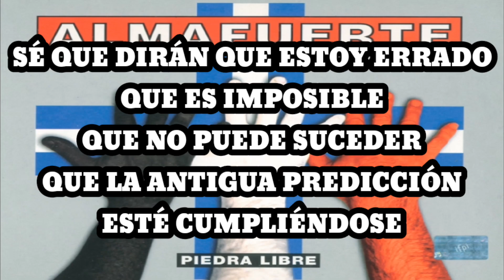Almafuerte - Las Aguas Turbias Suben Esta Vez (Karaoke)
Las aguas turbias
Suben esta vez

Brota el agua del subsuelo
Pudriendose las raíces
Y el pueblo porteño se aflige
Si no para de llover

Se saturan de evacuados
Tinglados grises
Pues los cauces entubados
No se dejan contener

Y pronto todo está inundado,
Menos que mañana
Y mas que siempre

De llegar la sudestada
Arrimando al río
Junto a la tormenta brava,
El final se hará evidente

Sobrevivirá el valiente,
Huirán los ricos
Antes de que los lavabos
Regurgiten defecciones

Sé que dirán que estoy errado
Que es imposible
Que no puede suceder
Que la antigua predicción
Esté cumpliendose

Las aguas turbias
Suben esta vez

Que es imposible
Esté cumpliendose

Las aguas turbias
Suben esta vez